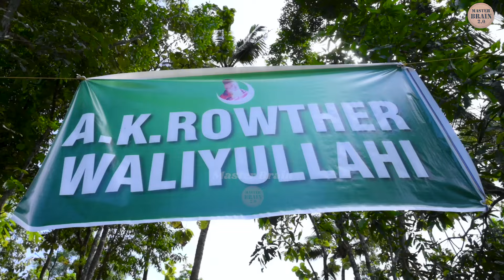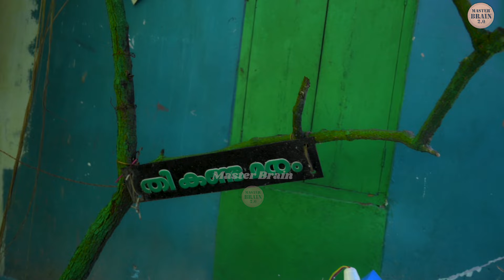മുറിയിൽ കേറി കതകടച്ചു 22 വർഷം കഴിഞ്ഞപ്പോൾ ദൈവം മുൻപിൽ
22 വർഷത്തെ ഘോര തപസിനൊടുവിൽ ദൈവത്തെ കണ്ട അത്ഭുത മനുഷ്യന്റെ കഥ..